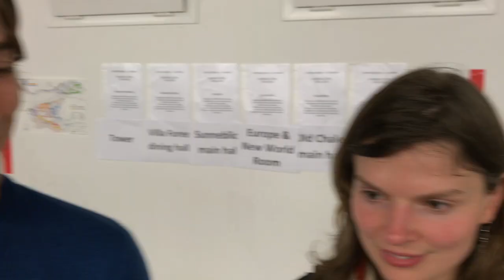2ndWSEC How was the first day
How was the first day of the World Scout Education Congress, and which insights were given? Meet some of the participants of ScoutCongress. You will also hear what the two of the English-French interpretors are doing.